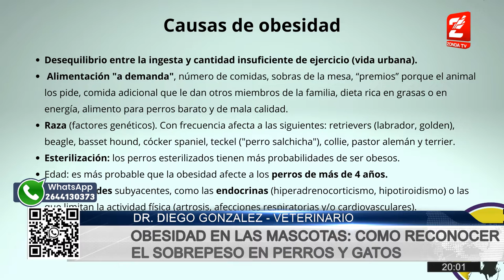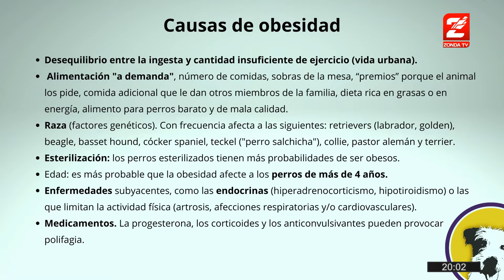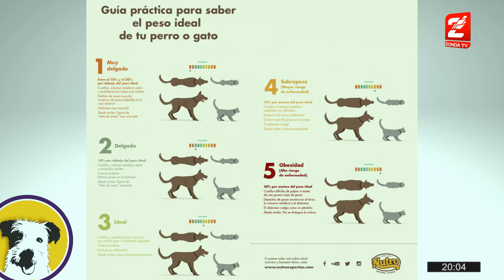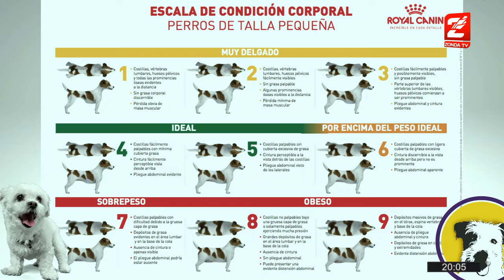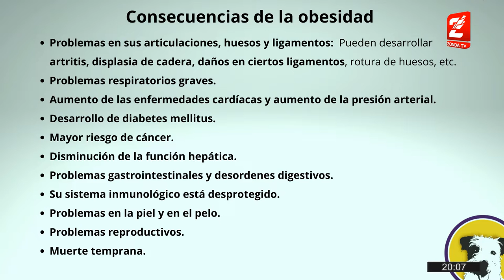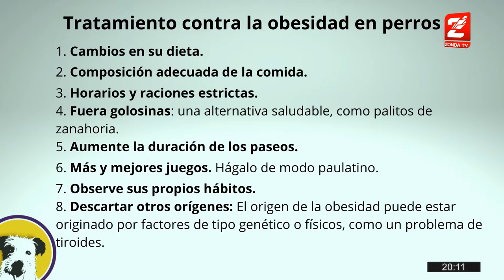Dr. Diego Gonzalez, veterinario: Obesidad en las mascotas, como prevenirla y sus consecuencias